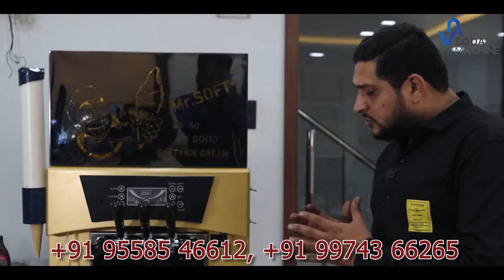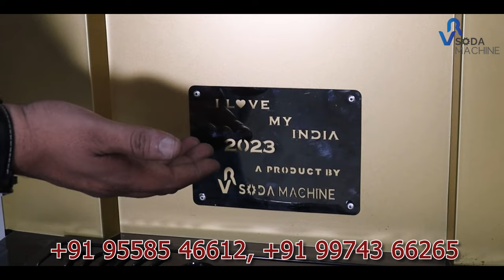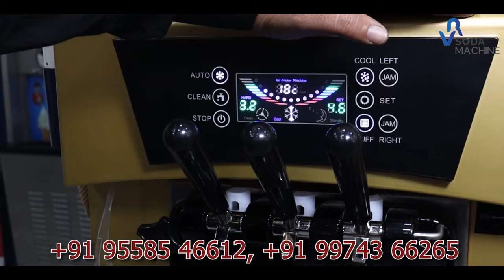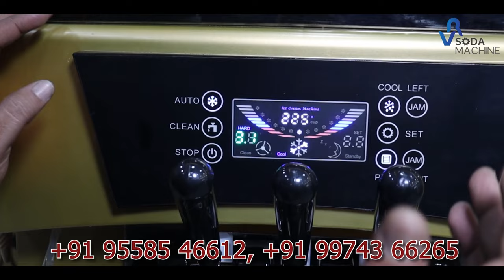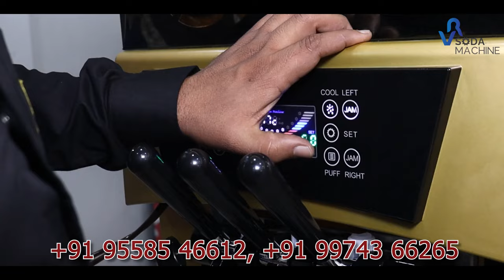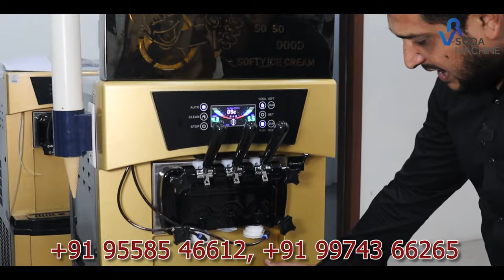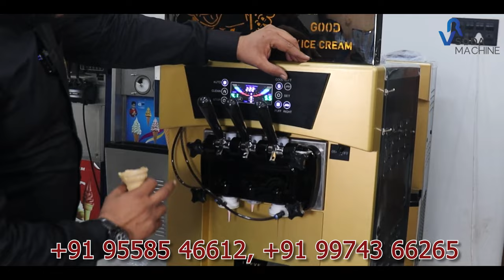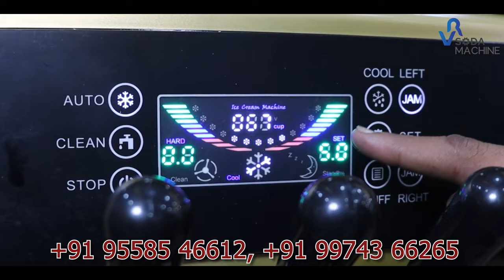2023.Advanced technology softy ice cream machine - softy ice cream machine demo - vr softy machine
#2023.advance technology softy ice cream machine -
# softy ice cream-making machine -
# vr softy machine

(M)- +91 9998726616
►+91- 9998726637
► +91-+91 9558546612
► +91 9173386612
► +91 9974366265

SOFTY 🍦ICE CREAM🍦 MACHINE DEMO | hi-technology ice cream machine
Softy Ice cream machine | Demo (softy machine kaise chalate hain)
🍦INDIA'S NO.1 SOFTY ICE CREAM MACHINE🍦| गर्मी में शुरू करें ये खास बिज़नेस!
most important and useful information about softy ice cream machine

INDIA'S NO.1 SOFTY ICE CREAM MACHINE
गर्मी में शुरू करें ये खास बिज़नेस! सालाना होगी 10 लाख तक की कमाई
AUTOMATIC ICE CREAM MACHINE
SOFTY ICE CREAM MACHINE DEMO
CONE ICE CREAM MACHINE
SOFTY ICE CREAM VENDING MACHINE
SOFTY ICE CREAM FRENCHISES

Company (Mo.) :  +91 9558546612 / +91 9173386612  / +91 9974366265  / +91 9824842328

✨ INFORMATION ✨
Welcome To VR SODA MACHINE INTERNATIONAL COMPANY,

• We are a Manufacturer, Wholesaler, and Exporter of All types of Beverages and Food Processing
  Machines. also make 😍 Customized 😍 beverages machines.

•  Now, you can get Franchises for our all products.

•  Soda Machine
•  Super Star Soda Machine
•  Super Star Soda Machine 4+3
•  Sugarcane Machine
•  Ganna Machine
•  Juice Machine
•  Bottling Plant
•  Automatic Bottling Plants
•  Sugarcane Machine
•  Pani Puri Wending Machine
•  Soda Dispenser Machine
•  Popcorn Machine
and all types of  Beverages and Wending Machinery and Kitchen equipment.

VR SODA MACHINE INTERNATIONAL PRODUCTS LINK

Please Visit Once to Our Company and Get the Best Discount and All information about our Products.

Address :
Ahmedabad- 380028
Gujarat, India.